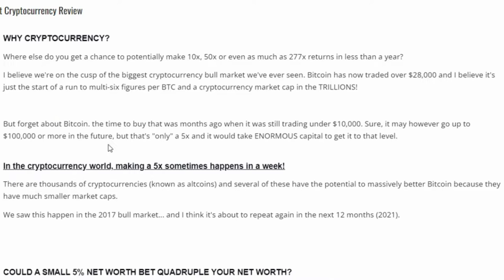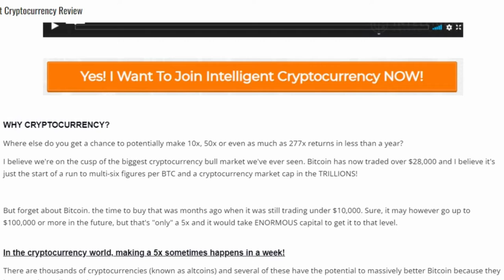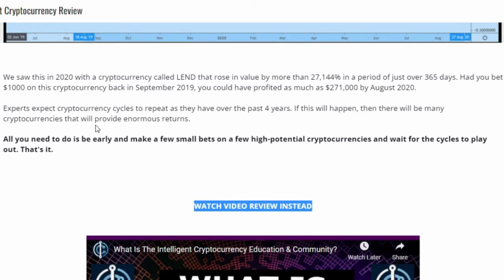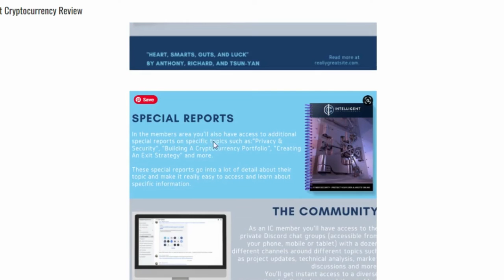intelligent cryptocurrency - (DOORS ARE OPEN FOR 2022) Intelligent Cryptocurrency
THE INTELLIGENT CRYPTOCURRENCY REVIEW 2022

The Largest Wealth Opportunity Of Our Lifetimes.

WHY CRYPTOCURRENCY?

Where else do you get a chance to potentially make 10x, 50x or even as much as 277x returns in less than a year?

I believe we're on the cusp of the biggest cryptocurrency bull market we've ever seen. Bitcoin has now traded over $28,000 and I believe it's just the start of a run to multi-six figures per BTC and a cryptocurrency market cap in the TRILLIONS!

But forget about Bitcoin. the time to buy that was months ago when it was still trading under $10,000. Sure, it may however go up to $100,000 or more in the future, but that's "only" a 5x and it would take ENORMOUS capital to get it to that level.

In the cryptocurrency world, making a 5x sometimes happens in a week!

There are thousands of cryptocurrencies (known as altcoins) and several of these have the potential to massively better Bitcoin because they have much smaller market caps.

We saw this happen in the 2017 bull market... and I think it's about to repeat again in the next 12 months (2021).

COULD A SMALL 5% NET WORTH BET QUADRUPLE YOUR NET WORTH?

Smart investors know that when it comes to investments or life in general, nothing is guaranteed. In fact, anyone who guarantees returns of any kind with 100% confidence is a giant red flag.

Smart investors look for asymmetric bets. This means they look for opportunities that have a downside of what's invested but an upside that is 10x-100x or more.

Why?

Simple. Investing is a numbers game. Most maximum investors have losing investments on a regular basis. You can't win them all. But. if for every lost investment you make up for at least 10x on the upside with your winners, you'll end up very very wealthy.

Cryptocurrencies are an asymmetric bet.

On the downside, they could go to zero and you can lose what you put in.

On the upside, they could return 10x, 30x, 50x, 100x, or even more.